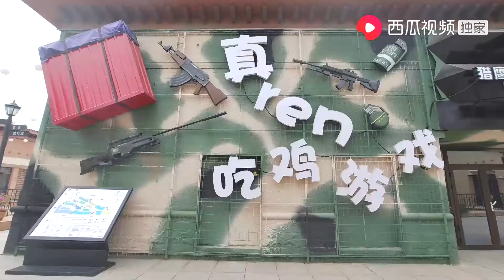农村小伙和奶奶摆地摊，卖啥东西一晚上能挣2千？商业头脑真厉害